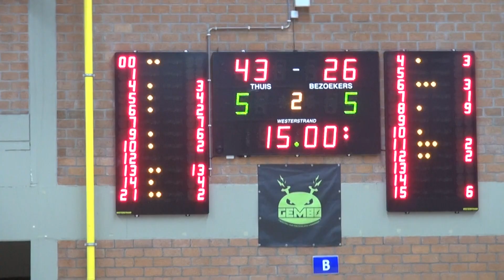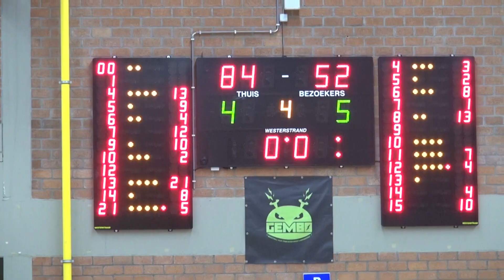Top Division One Gembo-Duva Gistel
de kustploeg was met veel vertrouwen aan deze match begonnen maar ze waren toch een maatje te klein,te jong, voor onze gembo spelers. Gembo heeft deze match met uitgesproken cijfers gewonnen